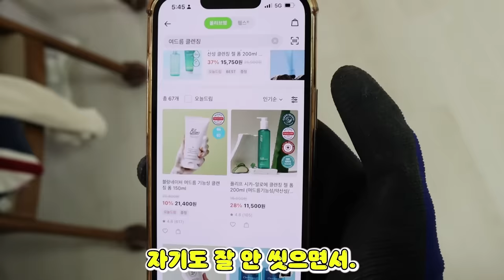피부관리샵 손님 화장까지 해주기! [오마이비키]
비키와 스텔라의 피부관리 놀이
준비 준비 준비 시작!